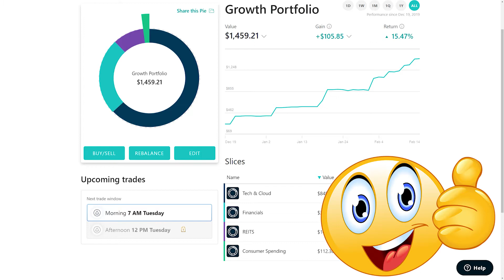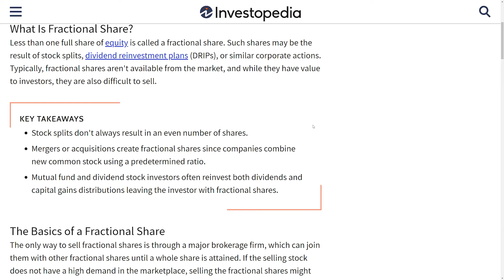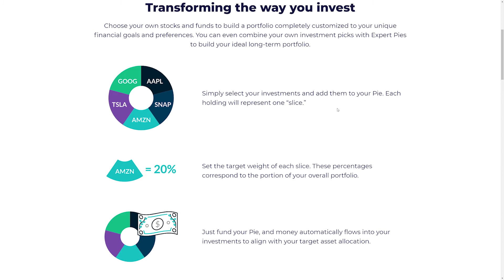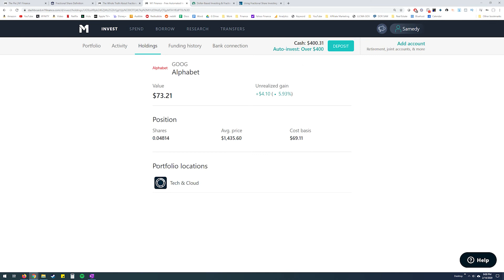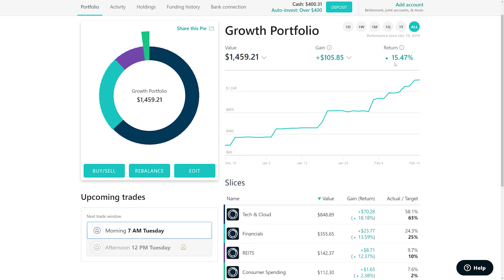M1 Finance: What is Fractional Shares Investing?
Fractional shares investing explained!  We will cover what is a fractional share? Why you should invest in fractional shares? How it can help you start investing TODAY with VERY little money, as little as just $10!

Best Personal Finance Apps:📱💰💵
MY STUDIO SETUP:📱💰💵
✅ Audio Recording
✅ Creation Laptop
✅Vlogging Camera